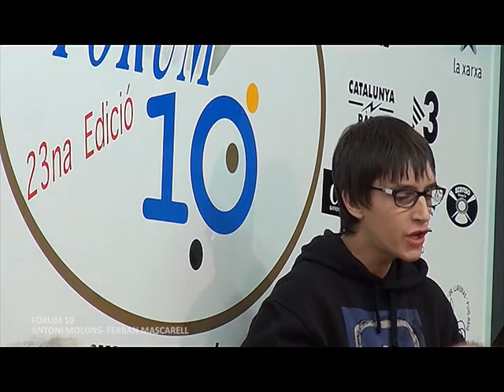FORUM 10 FERRAN MASCARELL I ANTONI MOLONS 2013